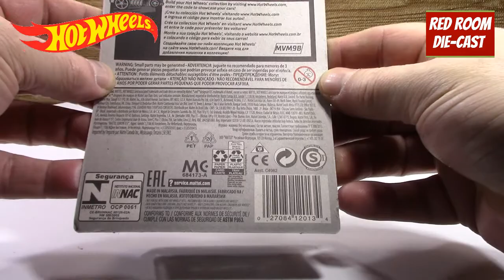DIECAST SHORTS - RODGER DODGER - By HOT WHEELS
Hi all. Just another short video. Enjoy.